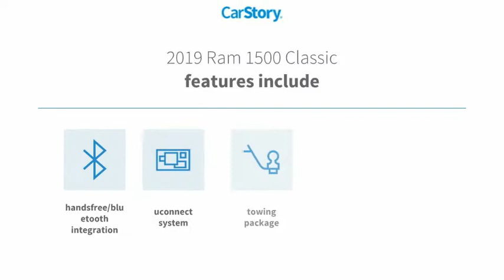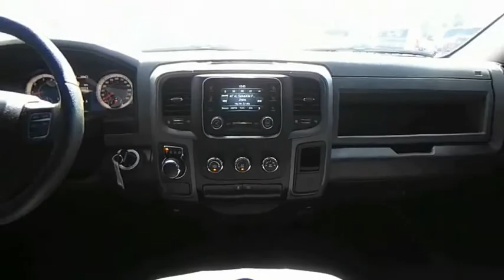2019 Ram 1500 Classic D21607A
2019 Ram 1500 Classic Express